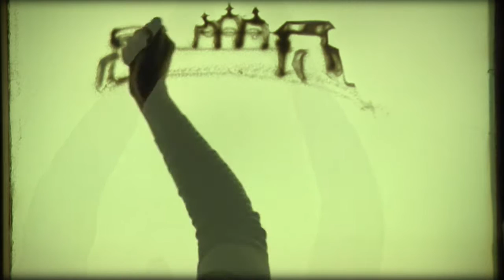Легенда про острозькі підземелля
Віддавна в Острозі ширяться чутки про підземельні ходи. Нібито місто перекопане багатоповерховою сіткою таємничих переходів у яких всі, хто б не потрапив, гинули. Існує легенда про єзуїтів, які наприкінці 17 сторіччя послали туди хлопця-злодія, якого засудили до страти.